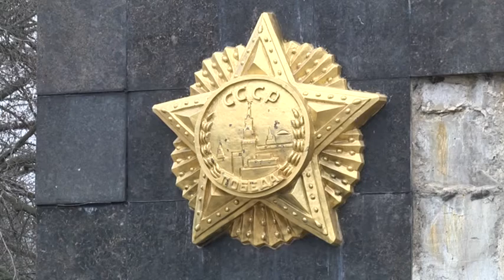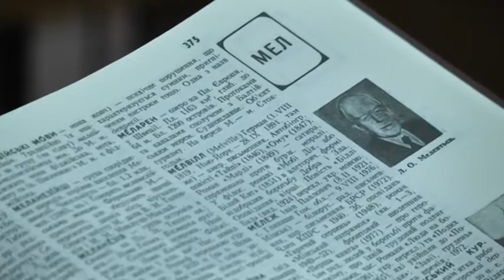Декомунізація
Комунізм під забороною. У рамках прийнятого закону про засудження комуністичного та націонал-соціалістичного тоталітарних режимів, у Львові нині завершують перейменування вулиць і демонтування меморіальних таблиць пам’яті радянським лідерам. Журналісти "НТА" вирішили дізнатися, де у нашому місті ще можна знайти відлуння комунізму та яка доля чекає на такі об’єкти.